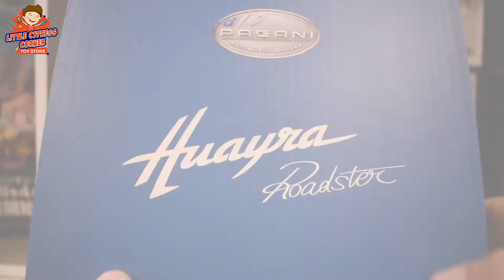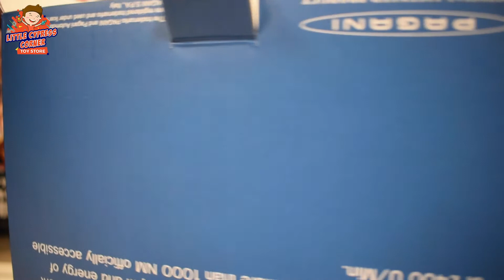Petron Pagani Engine Organizer Unboxing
Here is the Petron Pagani Desk collection. It's made of mostly metal and plastic. These are one great collection for car enthusiasts.